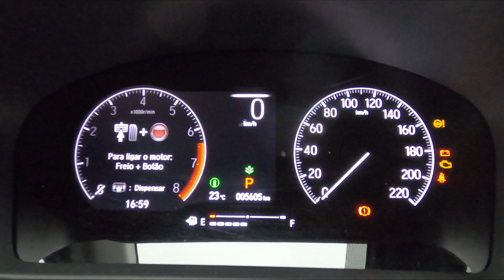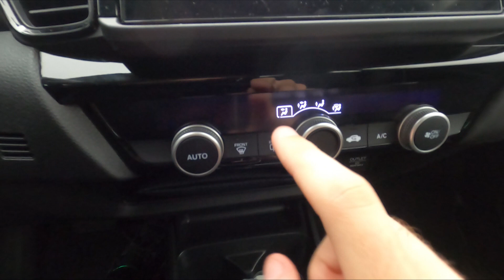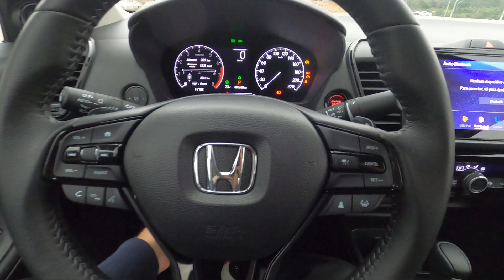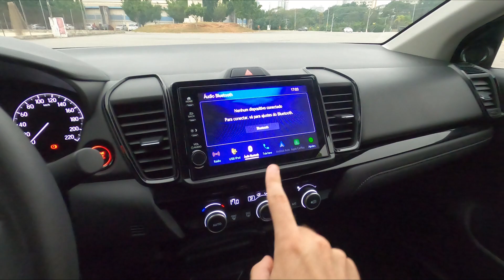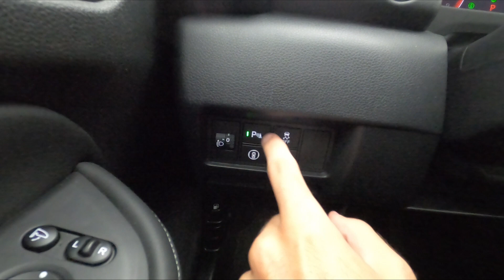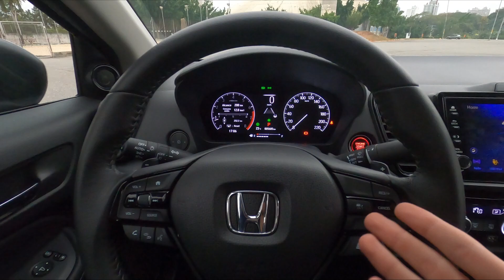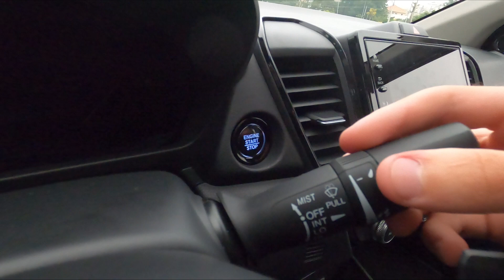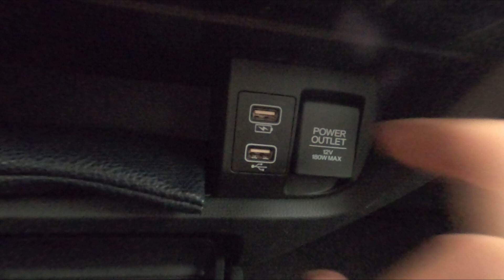Novo Honda City Sedan Touring 2022 | PONTOS POSITIVOS E NEGATIVOS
Fala galera, tudo tranquilo com vocês? Trago para vocês nesse vídeo, alguns pontos positivos e negativos do carro. Pretendo trazer esse tipo de conteúdo como um novo quadro no canal, com carros que já apareceram aqui em avaliação completa. Se vocês gostarem, comentem para que eu possa trazer cada vez mais vídeos assim! Bora lá!

Ficha técnica Novo Honda City Touring:

Motor: 1.5
Combustível: Flex
Potência (cv): 126 cv (E) 126 (G) a 6200 rpm
Torque (kgf.m): 15,8 (E) 15,5 (G) a 4600 rpm
0-100: 11,2s
Consumo cidade (km/l): 9,2 (E) 13,1 (G)
Consumo estrada (km/l): 10,5 (E) 15,2 (G)
Câmbio: Automática do tipo CVT com 7 marchas simuladas
Direção: Elétrica

Peso (Kg): 1170
Tanque (L): 44 L
Porta-malas: 519 L